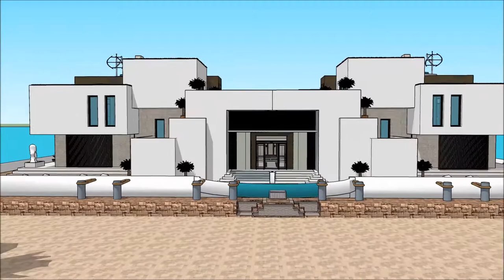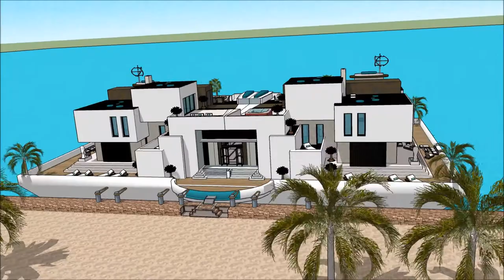łódź mieszkalna po angielsku dom na łodzi 1958 nowe architektura youtube architekt projekt domu luks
The floating house villa houseboatzania launching an innovative high-end luxury yacht floating house villa mansion home design potentially as a display of exhibition of the łódź mieszkalna po angielsku dom na łodzi 1958 nowe architektura youtube architekt projekt domu luks.

The collection of the Floating house villa houseboatzania concept łódź mieszkalna po angielsku dom na łodzi 1958 nowe architektura youtube architekt projekt domu luks consists of high luxury and architectural art pieces in minimalism combined with living on the waterfront of the harbour.

The floating house villa mansion yacht design has the basis to sustain living with high standards and contemporary structural design łódź mieszkalna po angielsku dom na łodzi 1958 nowe architektura youtube architekt projekt domu luks with numerous of prospects for excessive living and celebrating the desire of life worldwide: